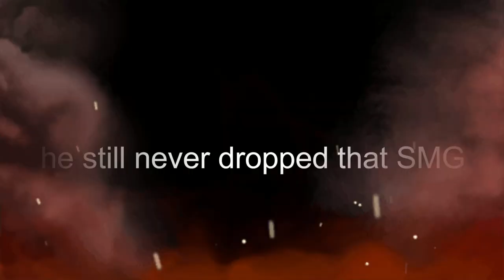Using ONLY Fishing Loot to WIN In FORTNITE!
I only used the loot I got from fishing!

Somehow I got it on my first try lol.